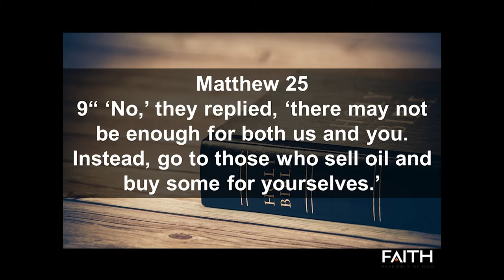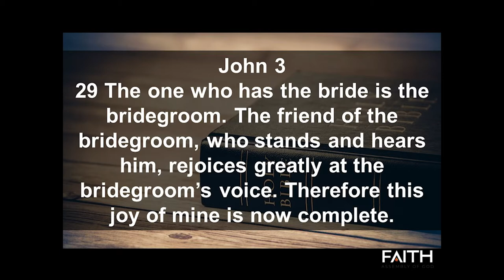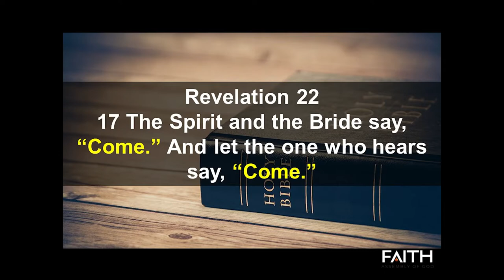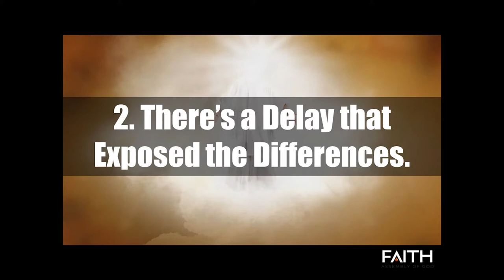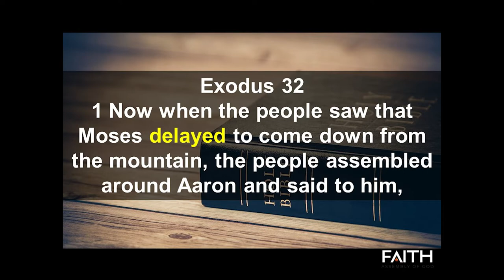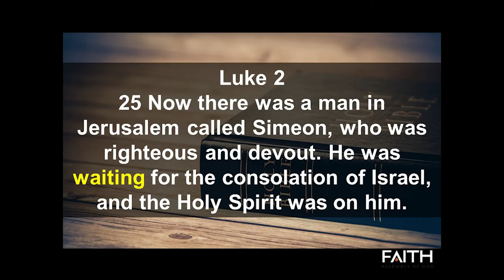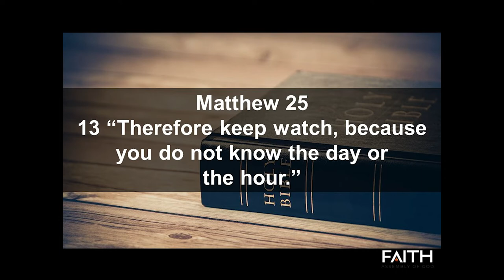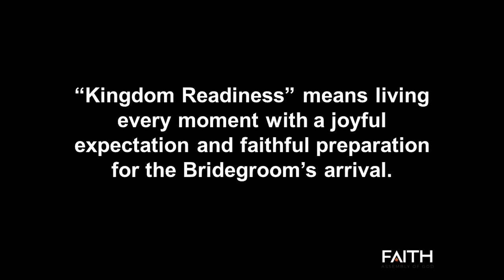Ready or Not...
Sunday Message from Pastor John Harris

Copyrights:

I wanna be ready for you - John D. Harris